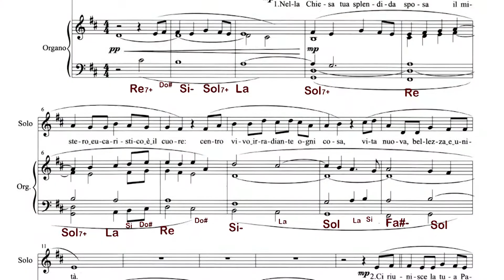12 Nella chiesa Tua splendida sposa